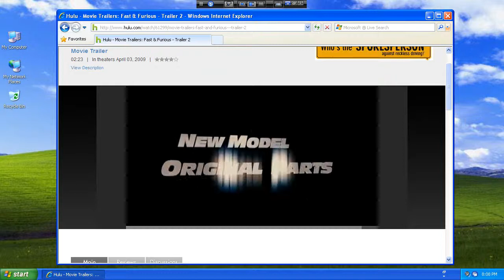XenDesktop Flash Content Demo LAN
Running movie trailer in a Citrix XenDesktop (vdi) session  compare to vmware view running same trailer